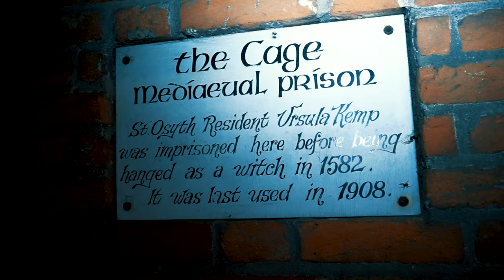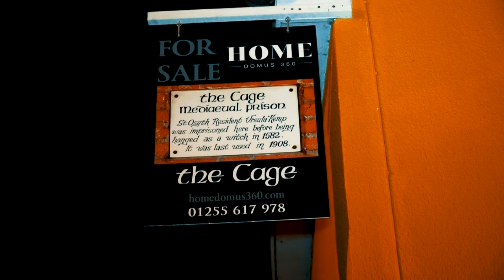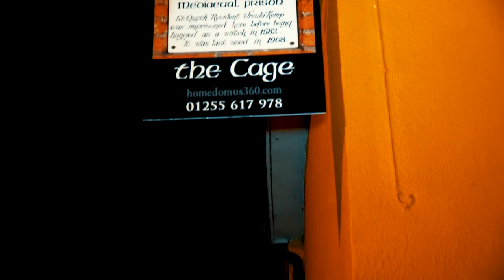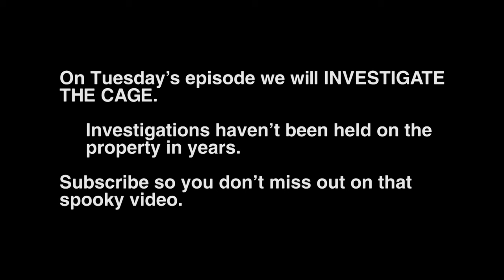"I Lived In The MOST HAUNTED HOUSE In England... THESE Are My Ghost Stories" | THE PARANORMAL FILES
👻 Vanessa lived in THE CAGE, the most haunted house in all of England for many years and has some frightening scary stories to tell about the paranormal activity that she experienced in the building. Do YOU believe in ghosts?👻